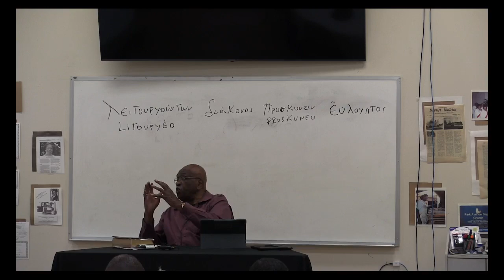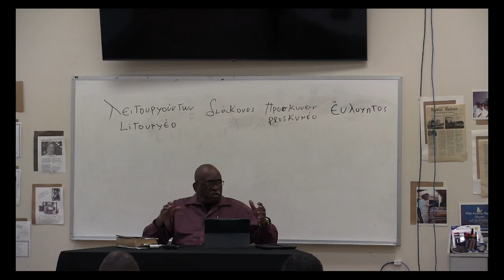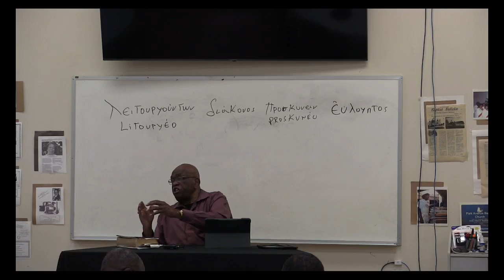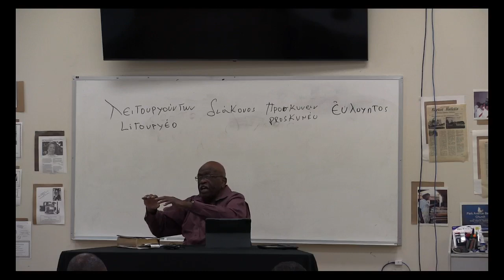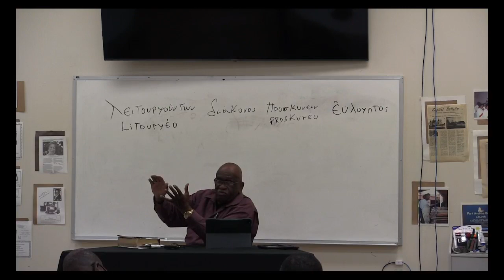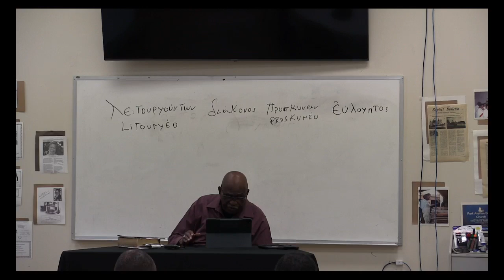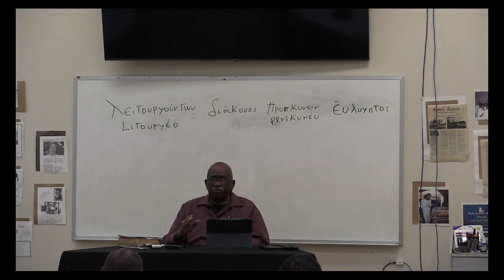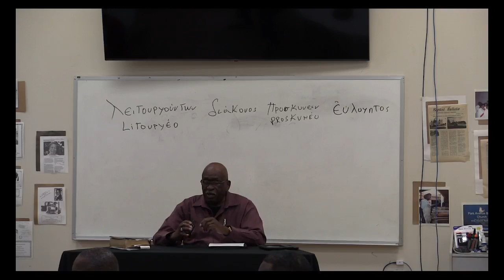Sunday School Lesson & Bible Study 6 12 24